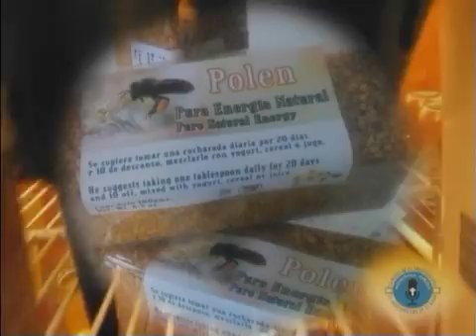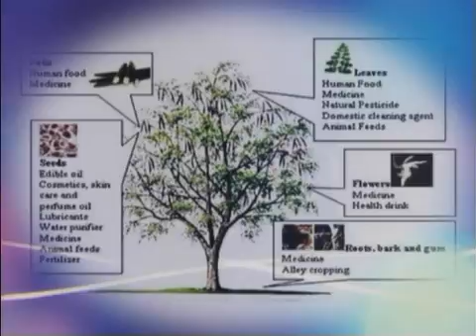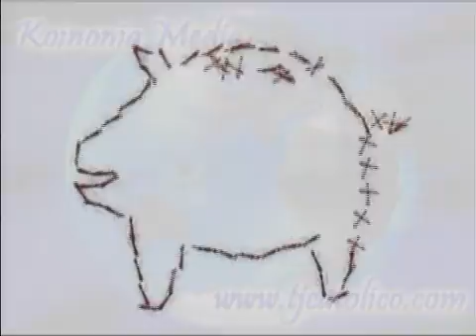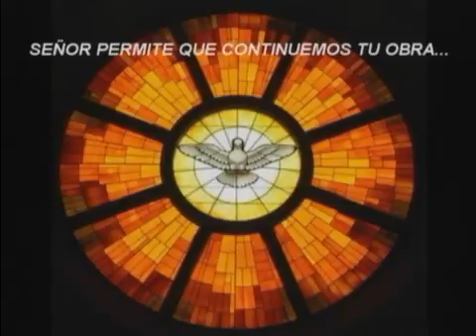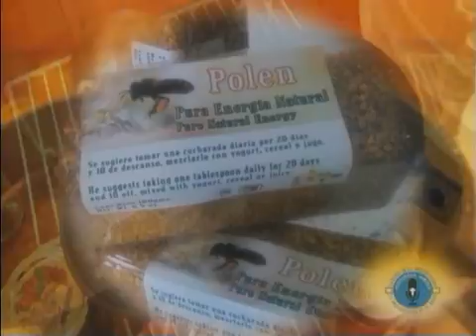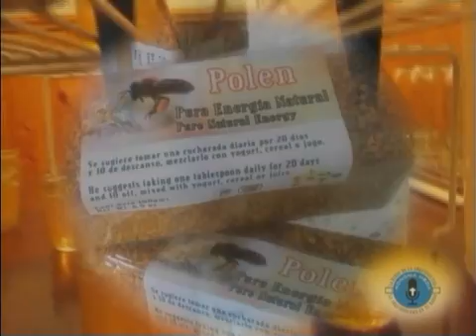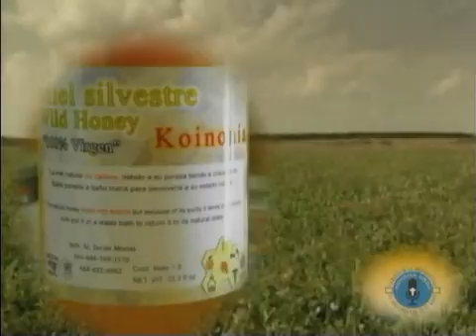Koinonía Kids sábado 23 de mayo de 2015